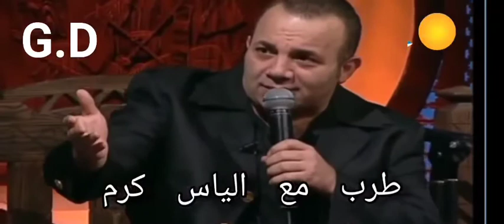سهرة سلطنة في مصر الحبيبة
ليالي الصهبجية مصر